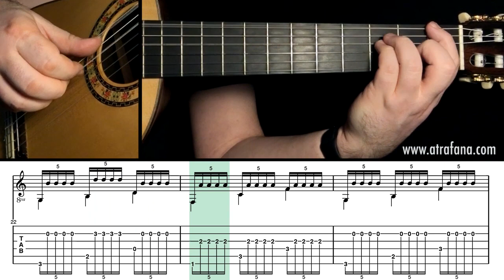Flamenco Guitar Warm-up 05 - Tremolo 1